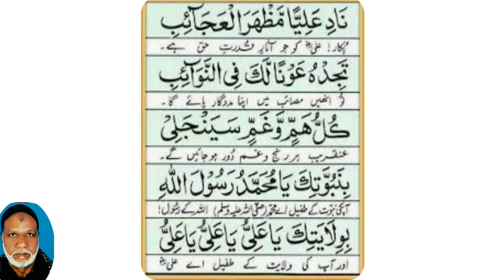یہ آیت شیاطین پر بھاری۔ wazifa| ramede|roohaniat hujjat a.s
کونسی آیت شیاطین پر بھاری ھے